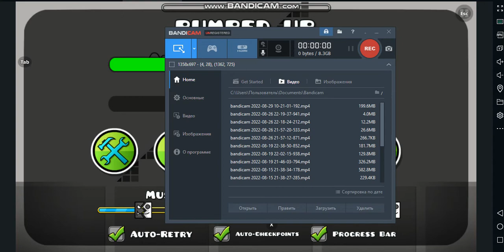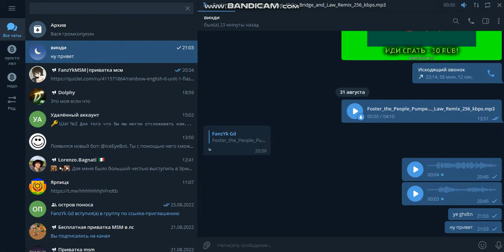пампед ап стримчик